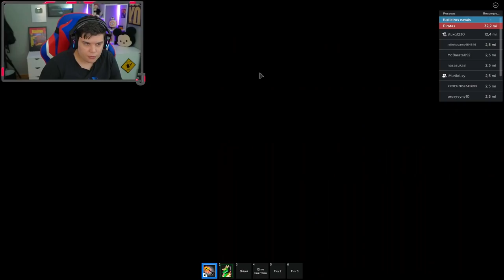DESBLOQUIEI MINHA NOVA RAÇA GHOUL NO BLOX FRUITS!